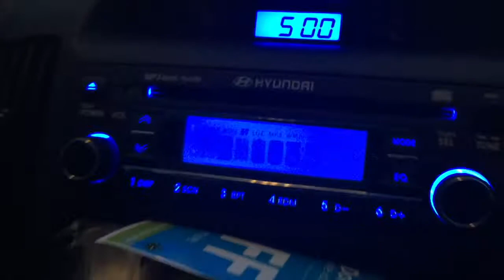VLOGMAS DAY 3: The Santa Claus PARADE!!! | SDTV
Welcome To Day 3 Of VLOGMAS Here on SDTV! Today we went to the SANTA CLAUS PARADE! Did you guys enjoy the Santa Claus Parade as kids? I think I had more fun as an adult tbh!